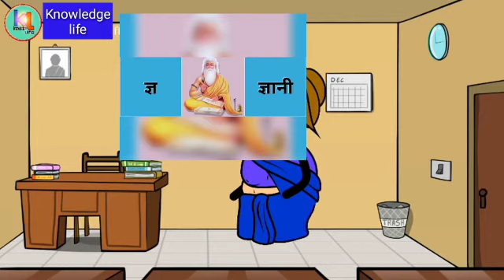हिन्दी वर्णमाला , व्यंजन क से ज्ञ तक| Knowledge Life for kids| cartoon videos. क से ज्ञ तक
Knowledge life - cartoon animation videos for kids knowledge.

Hindi varnmala k se gy tak , for kids ,

बच्चो के लिए कार्टून एनीमेशन वीडियो, नॉलेेेज लाइफ पर ,
हििंदी  वर्ण माला क से ज्ञ तक ।